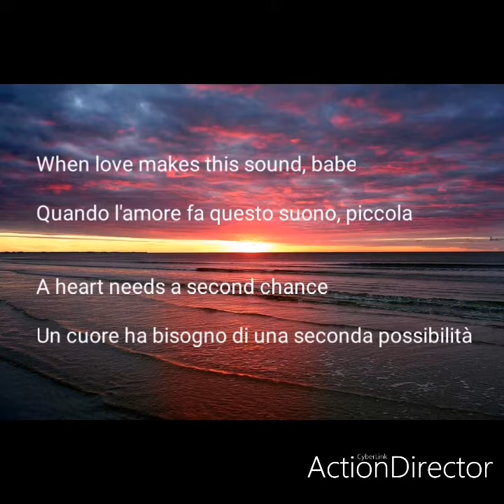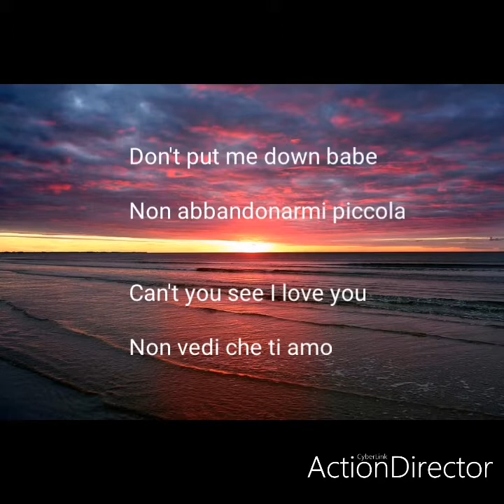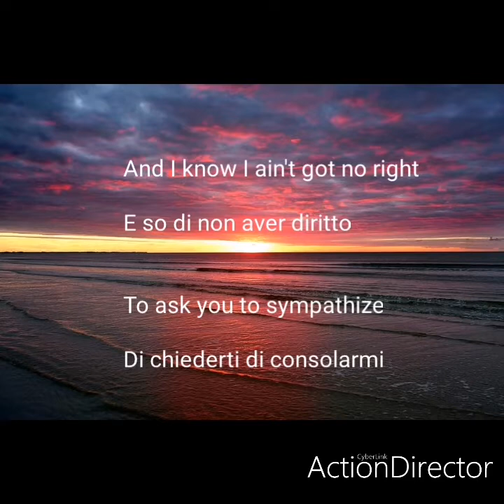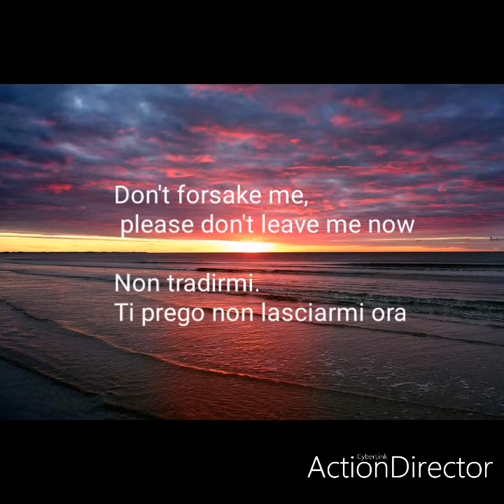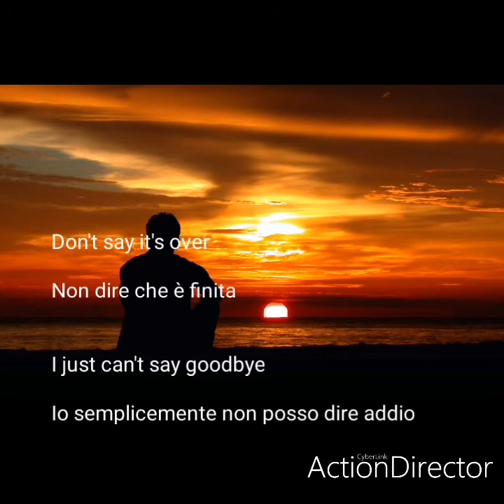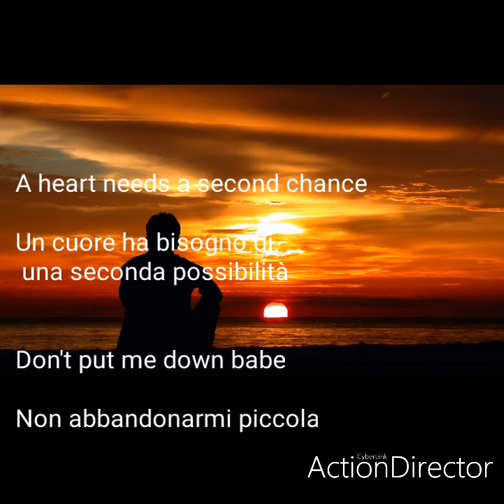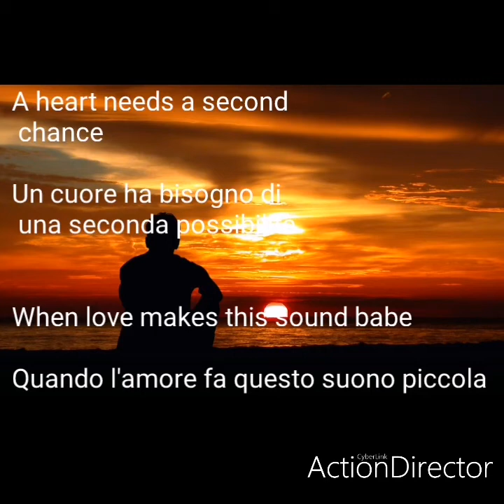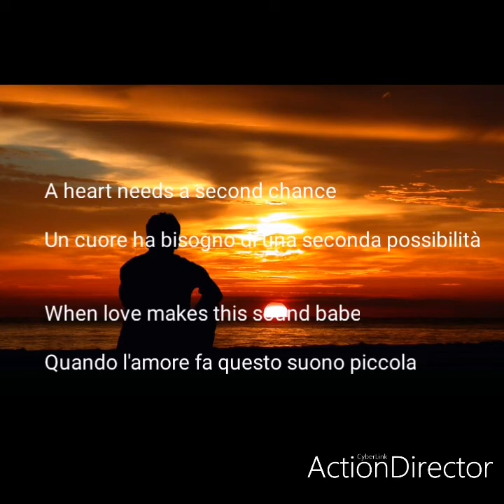(38 special)second chance.traduzione, lyrics ita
Genre:rock ballad, soft rock.
Anno:1989